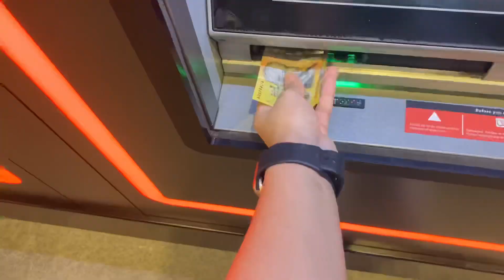Outing with me / Indians in Australia 🇦🇺 🇮🇳international